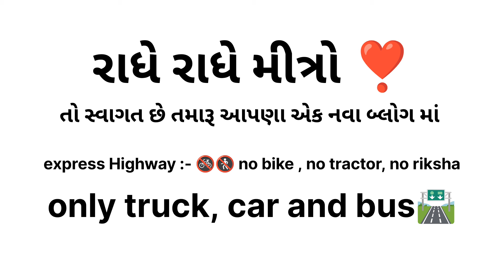Mumbai express Highway માં ફૂલ મોજ 🔥 || truck vlog 🚛 || The Baradi Boy ❣️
હા તો બધા મિત્રો ને રાધે રાધે

આપણી આ ચેનલ માં તમને રેગ્યુલર એક દિવસ મૂકી અને બીજા દિવસે vlog અને ઘણા મસાલેદાર વિડિયો જોવા મળશે

સમય :- બપોરે ૧૨:૦૦ વાગે

સાથ અને સહકાર બનાવી રાખજો રાધે રાધે ❣️

મુંબઈ એક્સપ્રેસ હાઈવે માં ફૂલ મોજ
મુંબઈ દિલ્હી હાઇવે
ટાટા ટ્રક vlog
ડ્રાઈવર ની જીંદગી
ટ્રક
ભરૂચ
આણંદ
બારાડી બોય
દ્વારકા
૧૬ વ્હીલ ટ્રક
આપણા બે ટ્રક એક ભેગા